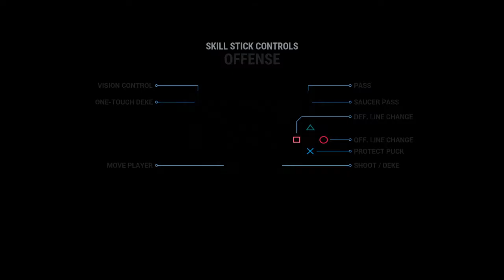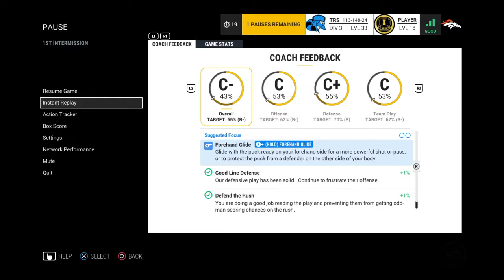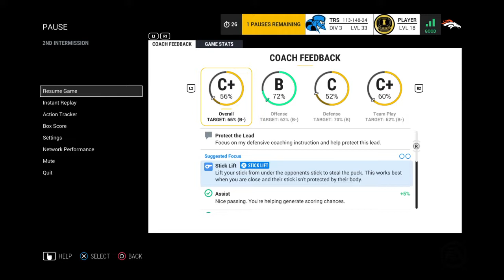NHL 17 EASHL Drop in- Stanley Cup Champs!!!!!